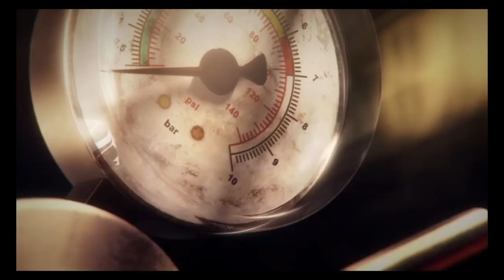Cross out | short cut scene